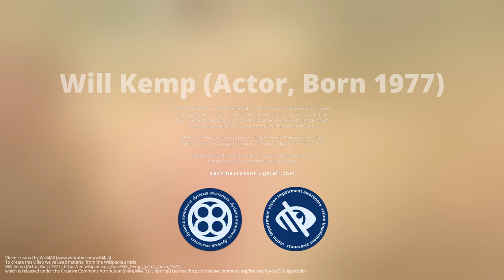Will Kemp (Actor, Born 1977)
William Kemp  is an English actor and dancer.